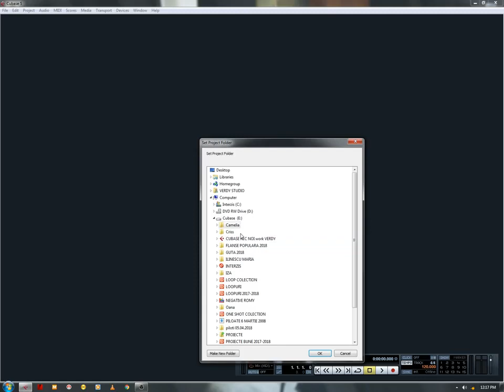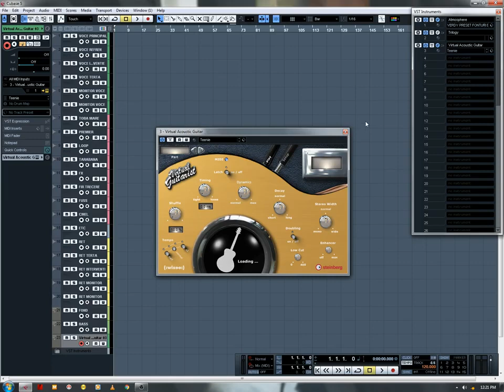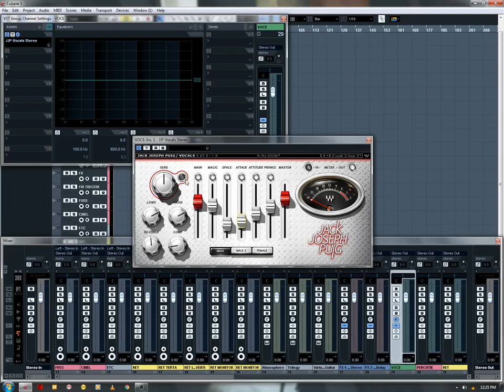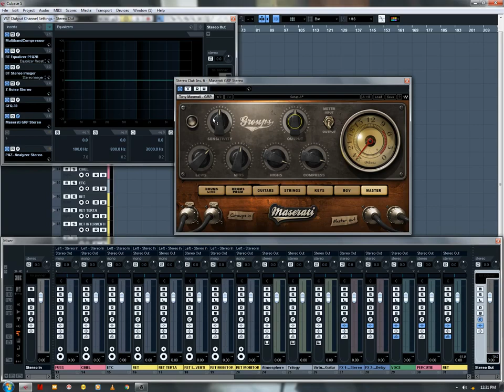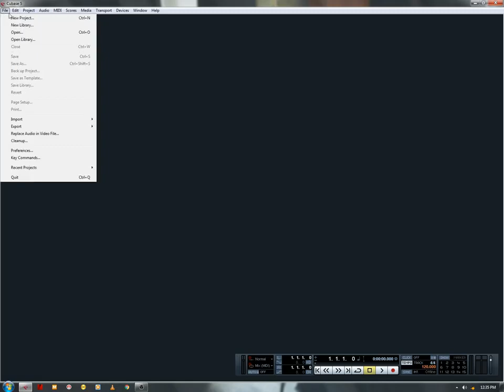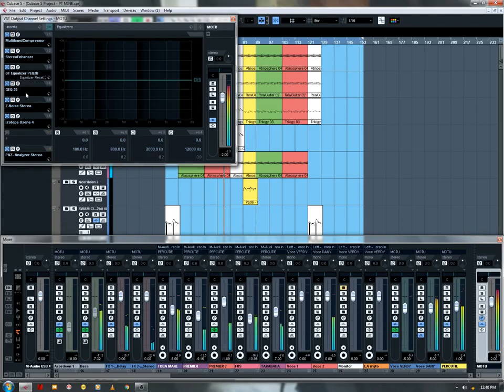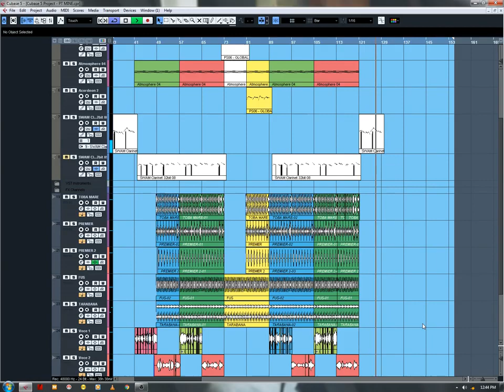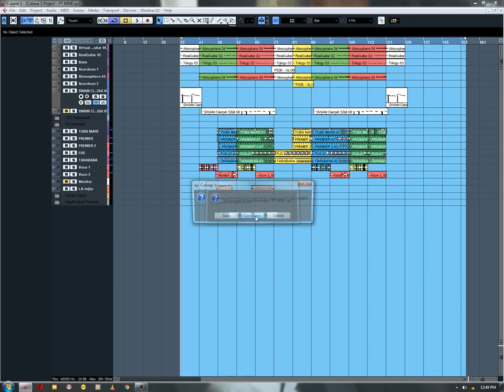CUBASE 5 - CUM SA CONCEPI O FLANSA DE LUCRUL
- CUM SA CONCEPI O FLANSA DE LUCRUL IN CUBASE 5.
- DACA DORITI SA ACHIZITIONATI VST-PLUGINS INCLUSIV PENTRU :
- PENTRU 64 BIT

               LE AM SI POT OFERI LA UN PRET REZONABIL

PLUGINS : - WAVES V10.

VST : - REAL GUITARS
          - KONTAKT + BANCI DE SUNETE
          - VIRTUAL GUITARIST
          - NEXUS
          - AMPLE SOUND  BASS+GUIRAR
          - SWAM = CLARINET  , BASS  + NORAML
          - WIZOO DARABUKA + LATINGO

ETC.

FUNCTIONEAZA PE WINDOWS 7 SI 10.